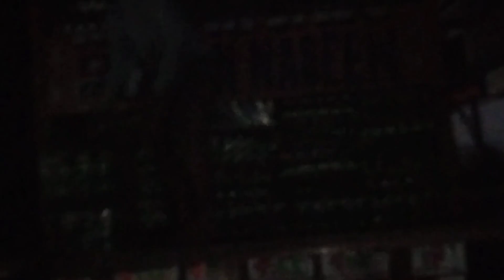Srinagar 🚛 unloading truck love youtube vlog kgn share KGN Nadeem 🌹🌷❤️🌹🙏👍❤️🌹🤝